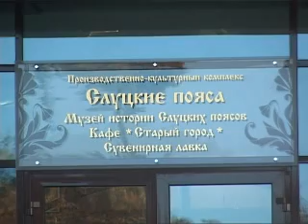Слуцкие пояса: обновлённое здание, цеха предприятия.